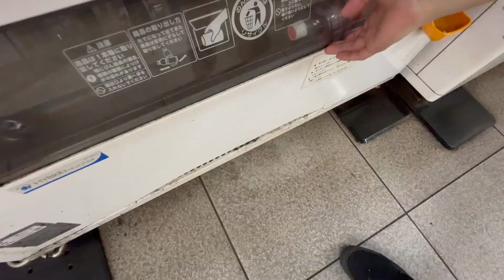[ミュージシャンの日常vlogS7#77]オーストラリアのお土産とイベント仕込みの日の話